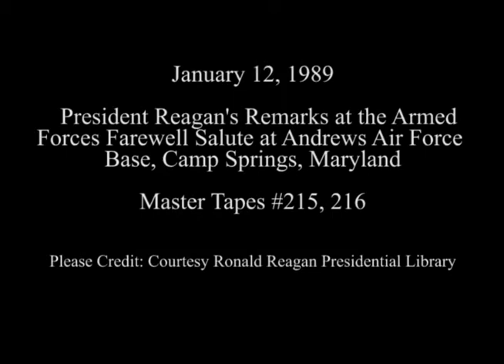President Reagan's Remarks at the Armed Forces Farewell Salute at Andrews AFB on January 12, 1989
Full Title: Armed Forces Salute to President Reagan. Cuts (B-1 Bomber Backdrop), Introduction of President Reagan.  Old Fife and Drum Corps,  President Reagan Inspects Troops,  Parade of Colors,  President Reagan Receives Medals from Defense Secretary Frank Carlucci,  Admiral William J. Crowe's Remarks,  Secretary of Defense Frank Carlucci's Remarks,  President Reagan's Remarks, Parade The Troops,  Marine Band Plays Then President Reagan Departs at Andrews AFB, Camp Springs, Maryland on January 12, 1989

Access Restriction(s):Unrestricted
Use Restriction(s):Unrestricted